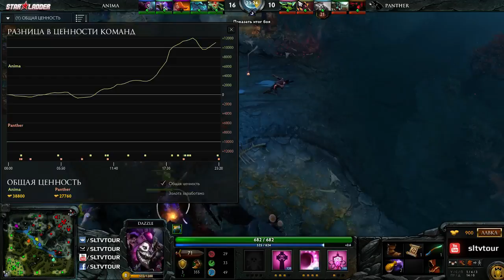Anima.U - MPanther by Tekcac (WeekendCup#382)